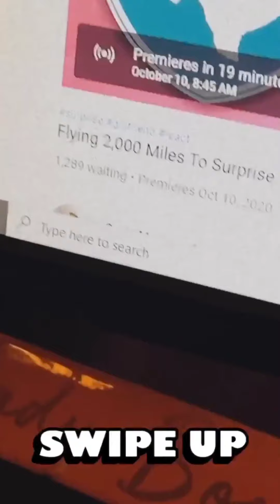Gavin Magnus (IG Story) *10/10/20*